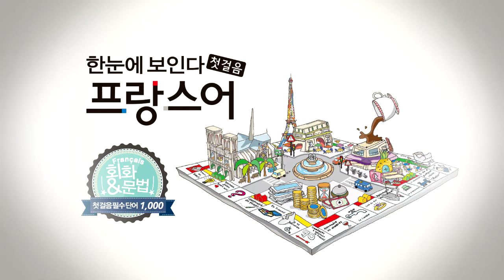한눈에 보인다 - 프랑스어 첫걸음 챕터9 형용사9(친절한~마지막의)